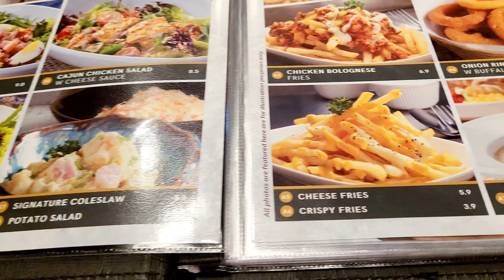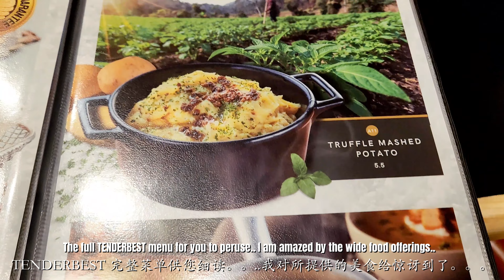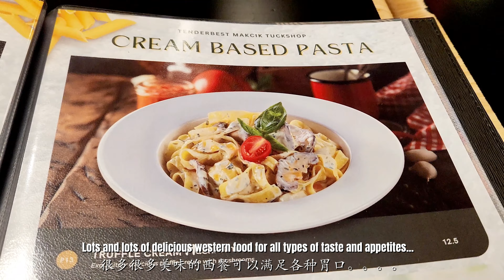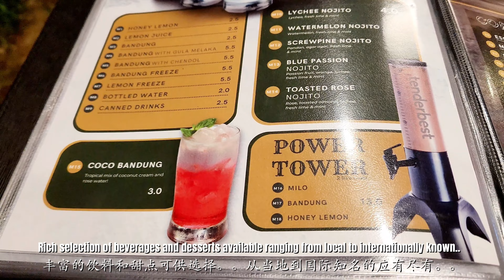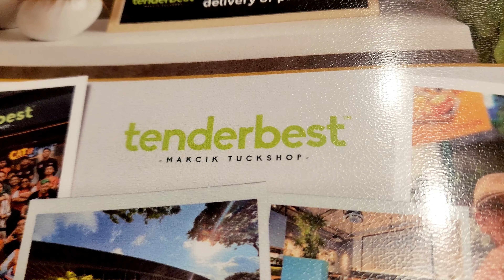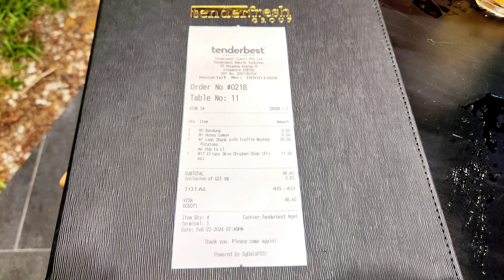Tenderbest Makcik Tuckshop - Offering Halal certified Western & Local food to all at Hougang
TENDERBEST Makcik Tuckshops is a halal-certified concept cafe chain which is suitable for diners from all walks with their unique servings of both western and local food..

This recently opened TENDERBEST at Punggol Park (Hougang) is outright outstanding, not just for the rich wide range of western food and local asian food but also for the scenic scenery beside a big pond, bustling rich with wildlife..

While dining there, I saw a giant monitor lizard resting lazily at the edges of the pond...

Highly recommended to visit and try the food at this scenic cafe at Punggol Park.

Please view the YouTube video for the details.. ________________________________________________________________
支持我的频道：给我买咖啡！

TENDERBEST 阿姨食堂是一家获得清真认证的概念连餐馆。

它以其独特的西式和本地亚洲融合美食的一家连锁餐馆，适合来自各行各业的食客。。

这家最近在榜鹅公园（后港）开业的 TENDERBEST 非常出色，不仅因为丰富多样的西餐和当地亚洲美食，还因为一个大池塘旁边的风景和活跃在公园内的野生动物。。

在那里用餐时，我还看到一只巨大的巨蜥正在池塘边懒洋洋地晒太阳。。。

强烈推荐参观榜鹅公园这家风景优美的咖啡馆并品尝这里的食物。

请观看 YouTube 视频了解更多详情。